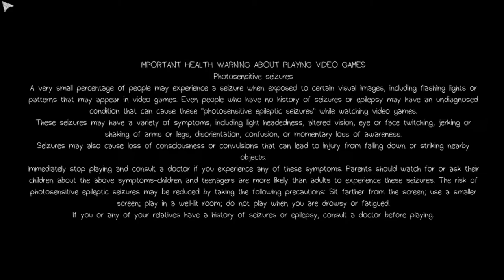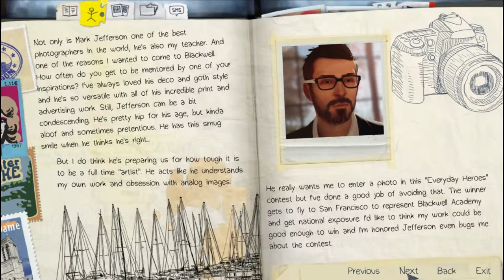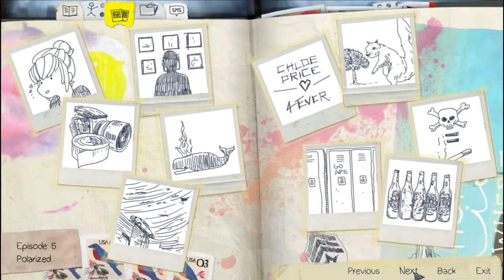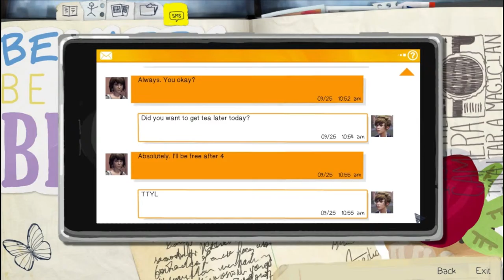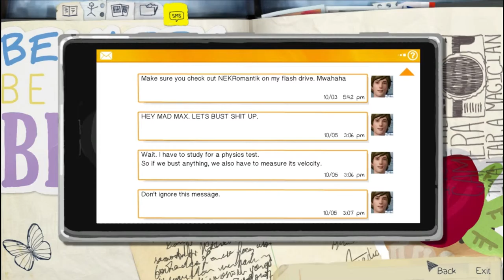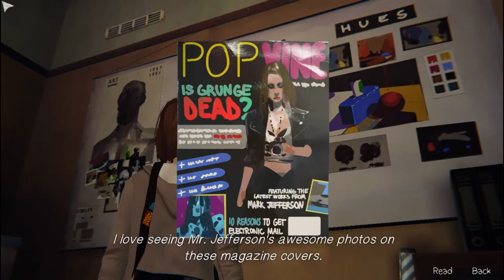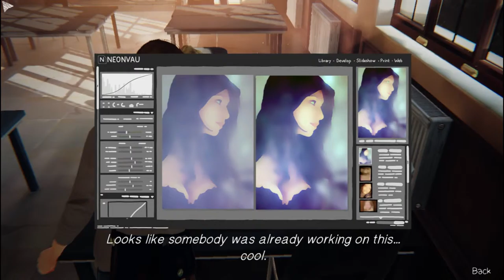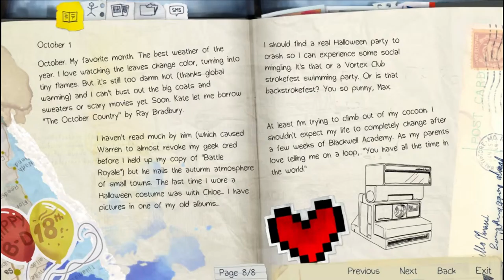Let's Play Life is Strange! 1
A friend on Tumblr gushed about this game, while managing not to spoil it for me!  At her recommendation, I bought it and decided to share my blind playthrough with you guys! ^^-